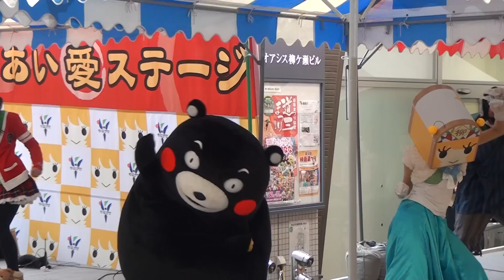130331_やなな[05]くまモン体操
やなな引退イベントの寸劇。悪役に捕まったやななを助けるために登場したくまモン。やななも一緒にくまモン体操を踊る。